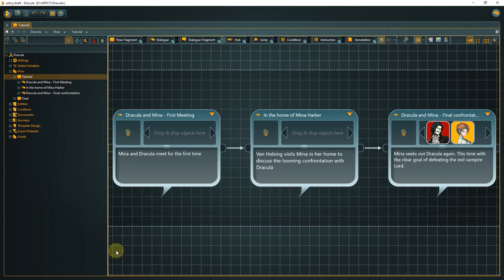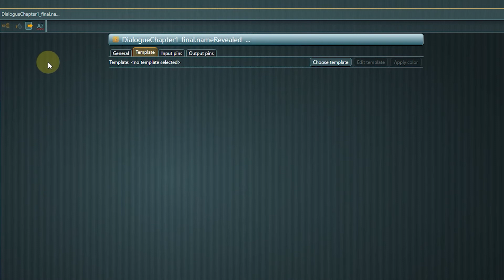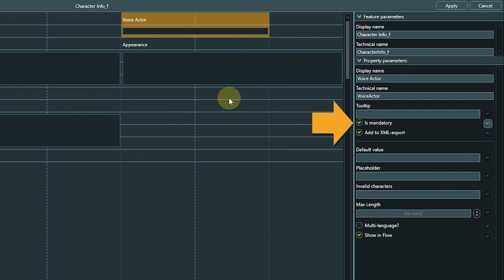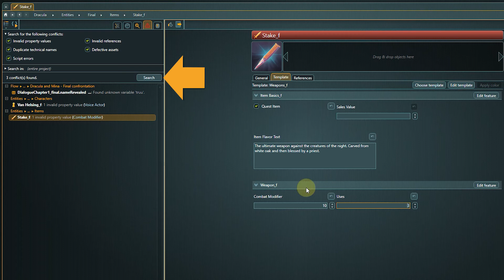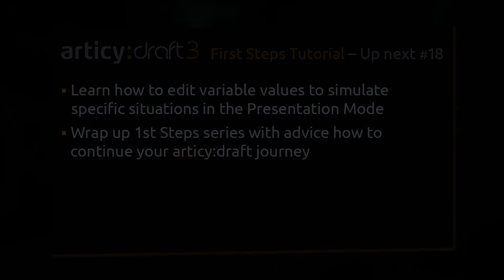articy:draft 3 / X - First Steps Tutorial - Lesson 17 (The Conflict Search)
The First Steps tutorial series is tailored towards new articy:draft users and shows you how to find your way around the program and introduce you to its main features.

If you want to follow the series in text form check the blog post

Content:
00:00 Intro
00:08 Recap lesson 16
00:22 Content lesson 17
00:30 How to check project for Conflicts
01:34 Search results
04:00 Recap lesson 17
04:07 What's next